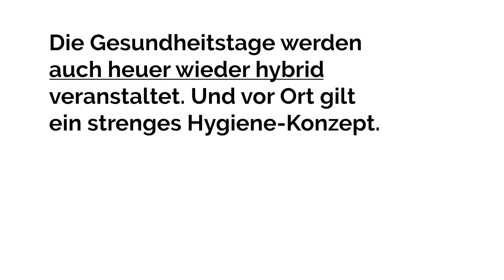Jos de Blok über Handlungsempfehlungen der "PRAEVENIRE Initiative Gesundheit 2030"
📌 📌 📌 📌 📌"𝗪𝗵𝗲𝗻 𝗜 𝗹𝗼𝗼𝗸 𝗮𝘁 𝘁𝗵𝗲 𝗴𝗼𝗮𝗹𝘀 𝗼𝗳 𝗣𝗥𝗔𝗘𝗩𝗘𝗡𝗜𝗥𝗘 𝗮𝗻𝗱 𝘁𝗵𝗲 𝘀𝘂𝘀𝘁𝗮𝗶𝗻𝗮𝗯𝗶𝗹𝗶𝘁𝘆 𝗼𝗳 𝗵𝗲𝗮𝗹𝘁𝗵𝗰𝗮𝗿𝗲 𝘀𝘆𝘀𝘁𝗲𝗺𝘀, 𝗜 𝘁𝗵𝗶𝗻𝗸 𝘁𝗵𝗲𝗿𝗲 𝗮𝗿𝗲 𝗮 𝗹𝗼𝘁 𝗼𝗳 𝘀𝗶𝗺𝗶𝗹𝗮𝗿𝗶𝘁𝗶𝗲𝘀 𝗶𝗻 𝘁𝗵𝗲 𝘄𝗮𝘆 𝗜 𝗹𝗼𝗼𝗸 𝗮𝘁 𝘁𝗵𝗲 𝗳𝘂𝘁𝘂𝗿𝗲 𝗼𝗳 𝗵𝗲𝗮𝗹𝘁𝗵𝗰𝗮𝗿𝗲" - Jos de Blok, Gründer und Co-Geschäftsführer des Niederländischen Unternehmens "Buurtzorg", über die Handlungsempfehlungen der "PRAEVENIRE Initiative Gesundheit 2030" im Bereich "Pflege".

➤ 𝗦𝗔𝗩𝗘 𝗧𝗛𝗘 𝗗𝗔𝗧𝗘: 𝗗𝗶𝗲 𝗣𝗥𝗔𝗘𝗩𝗘𝗡𝗜𝗥𝗘 𝗚𝗲𝘀𝘂𝗻𝗱𝗵𝗲𝗶𝘁𝘀𝘁𝗮𝗴𝗲 𝟮𝟬𝟮𝟭 𝗳𝗶𝗻𝗱𝗲𝗻 𝘃𝗼𝗻 𝗠𝗶𝘁𝘁𝘄𝗼𝗰𝗵, 𝟭𝟵. 𝗯𝗶𝘀 𝗙𝗿𝗲𝗶𝘁𝗮𝗴, 𝟮𝟭. 𝗠𝗮𝗶 𝟮𝟬𝟮𝟭 𝗮𝗹𝘀 𝗵𝘆𝗯𝗿𝗶𝗱𝗲 𝗩𝗲𝗿𝗮𝗻𝘀𝘁𝗮𝗹𝘁𝘂𝗻𝗴 𝗶𝗻 𝘂𝗻𝗱 𝗮𝘂𝘀 𝗱𝗲𝗺 𝗦𝘁𝗶𝗳𝘁 𝗦𝗲𝗶𝘁𝗲𝗻𝘀𝘁𝗲𝘁𝘁𝗲𝗻 𝘀𝘁𝗮𝘁𝘁.